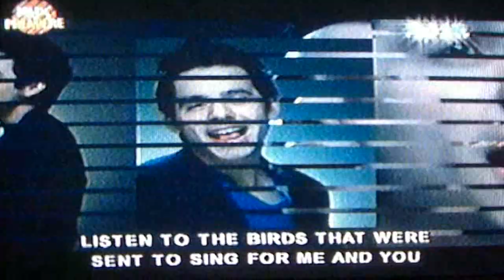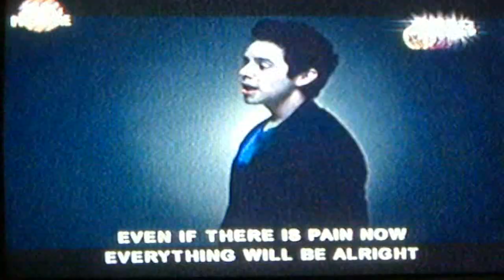45-162 David Archuleta - Rainbow Remix Premiere (05 Jan 2013)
Just helping promote & chronicle my artist of choice. MYXph premiered David Archuleta's take on Southborder's hit, "Rainbow" tonight. Sorry for the grainy quality. It is just an external capture. Good news is, we can now vote for this MV daily! So Archies, go now and vote!

This is the 3rd MV from David Archuleta's chart topping OPM album "Forevermore" which he completed when he was in Manila January to February 2012, before he left for his 2-year mission. The actual music video is available with the Forevermore Expanded Edition (FEE) which is available from AstroPlus.